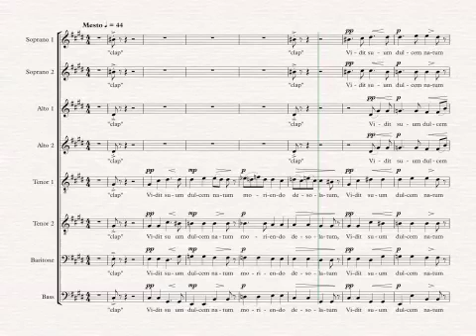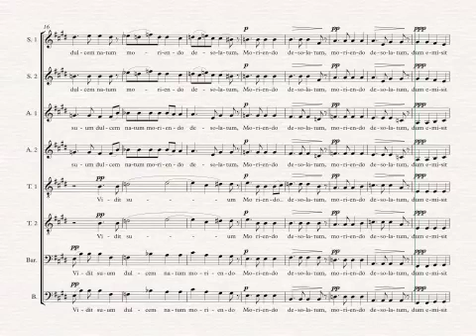8 Vidit suum 8 staves tenor 1 w:clicktrack